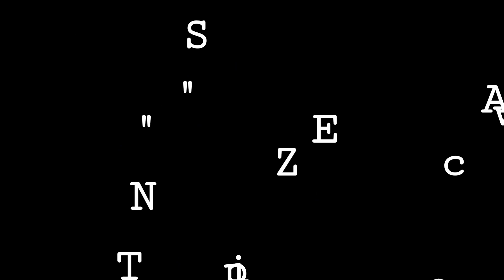introduction of my channel | A mathematics class | Maths3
Hello, I am sonal oza here. Since 20 Years I am in the education field. I have worked in top universities and colleges of Gujarat .like L.D. Engineering,  Nirma  Institute Of technology,  ... etc, I have received the best teacher award and much more respect and love from my students. I got good support from my seniors also. In my videos, I will share my best knowledge of engineering mathematics subject. So if you really want to learn then I am here for you. We will do our work with an engineering mind.